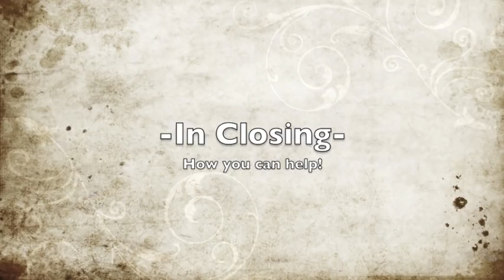Haitian Tactical Response Missionary Trip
Join Rich Graham and his team of friends in this documentary as they take a missionary trip to Haiti like you have never seen before.  They will travel down to this country in wreckage to help the orphan children by providing tactical security training for the guards and pastors.  This is not your typical missionary trip documentary, but then again there is nothing typical about Haiti!